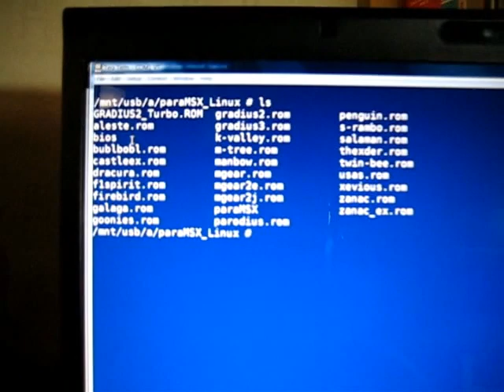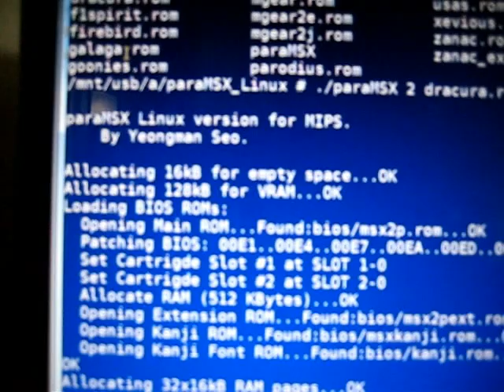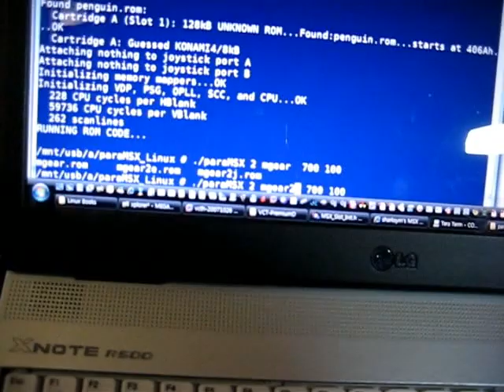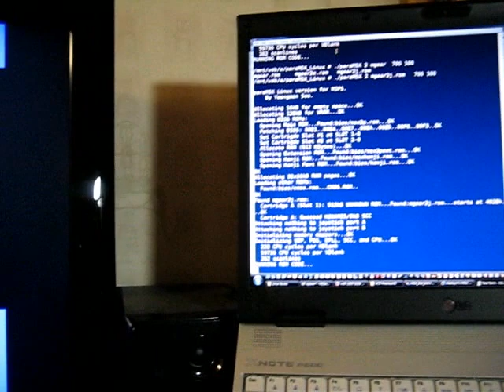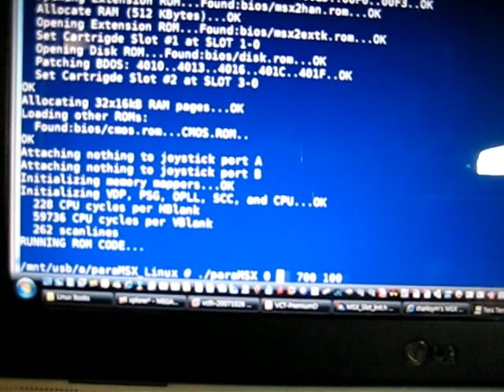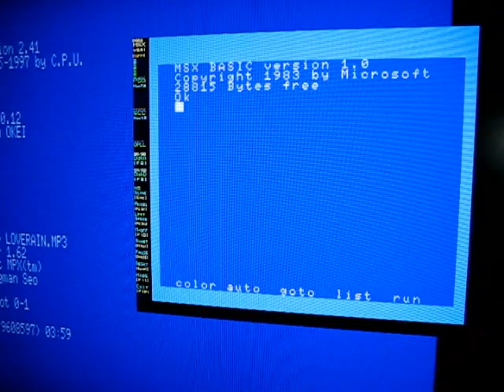[MSX] paraMSX on TV Linux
Linux port of paraMSX on TV.
My TV consists of MIPS24kec, EW8051 , USB disk, and Linux OS.
Current Linux version of paraMSX supports emulation of Z80 CPU and VDPs only.
MSX1/2/2+ emulation is possible but no sound ;)